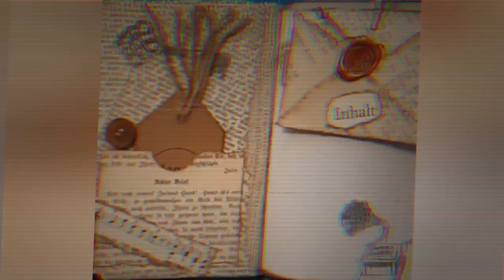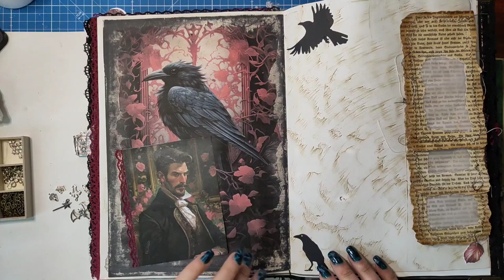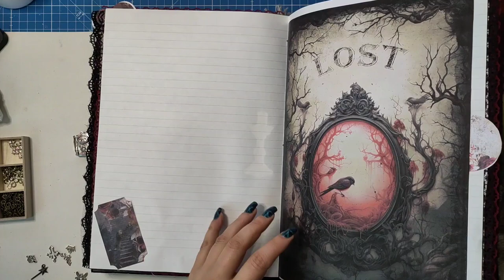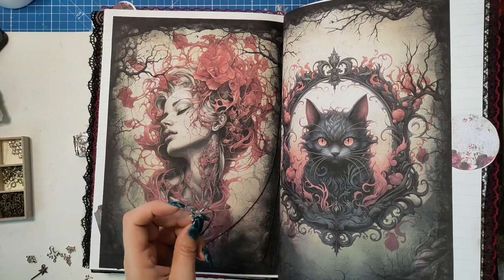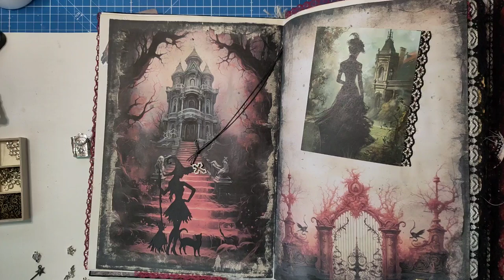Charms, Verschluss & Ecken Dark Side - Deluxe Junkjournal Bright & Dark für meine Tochter [deutsch]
Schmuck am Nachthemd? Von wegen!

Herzlichst - Varaya